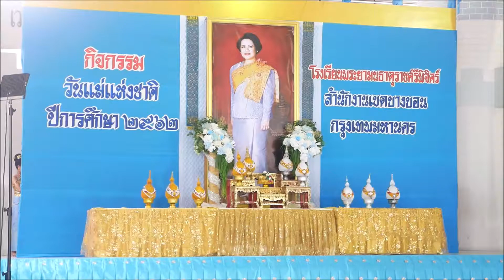การแสดงรำถวายพระพร พระบรมราชชนนีพันปีหลวง สายชั้นประถมศึกษา โรงเรียนพระยามนธาตุราชศรีพิจิตร์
การแสดงรำถวายพระพร พระบรมราชชนนีพันปีหลวง สายชั้นประถมศึกษา โรงเรียนพระยามนธาตุราชศรีพิจิตร์ วันที่ ๘ เดือน สิงหาคม พ.ศ.  ๒๕๖๒